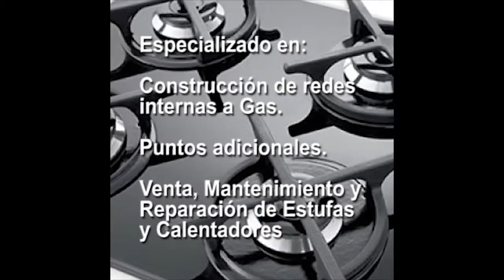AGAS INGENIERIA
Ubicados en Cali - Colombia